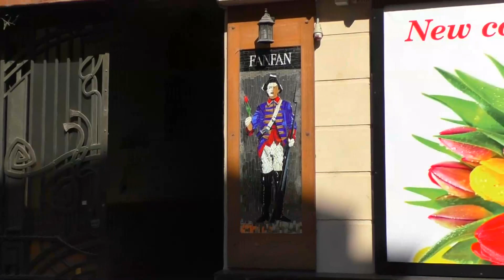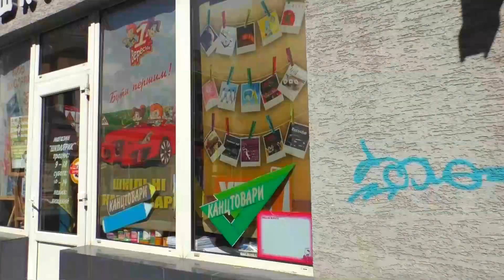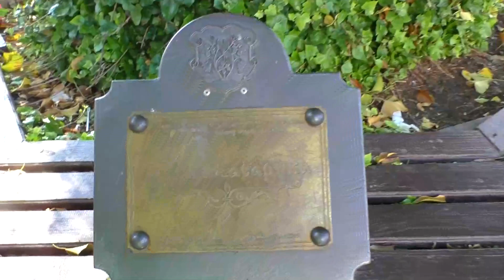Прогулка по городу Ужгород 💚💛💜